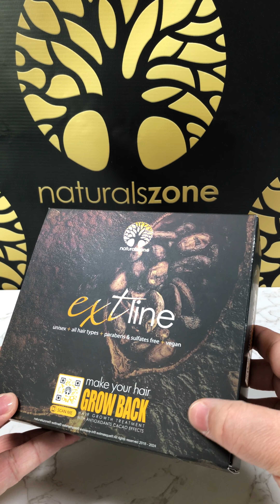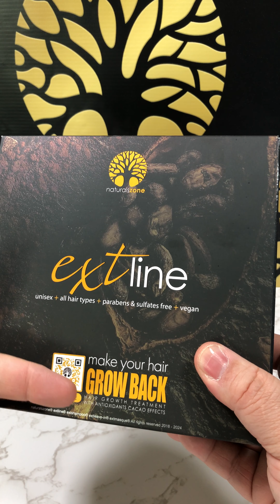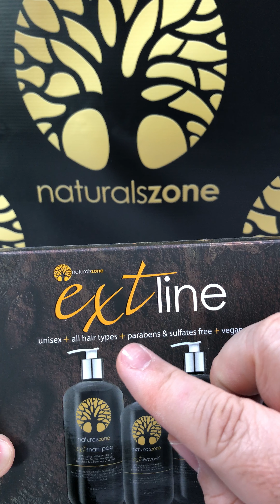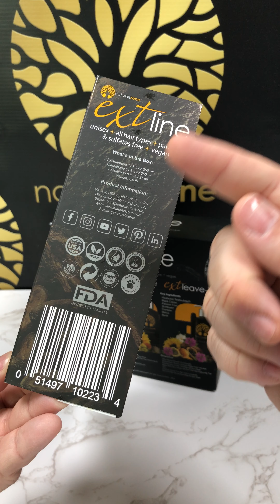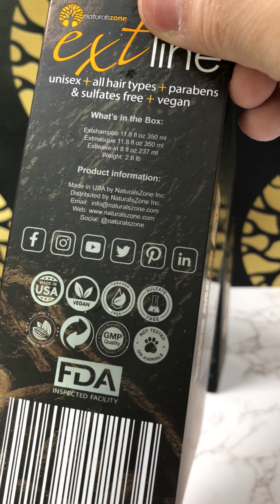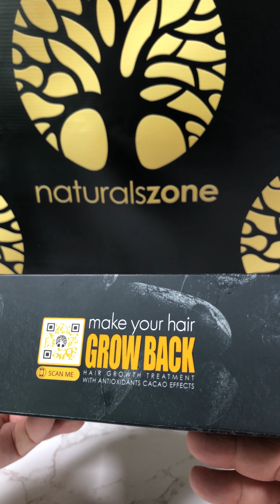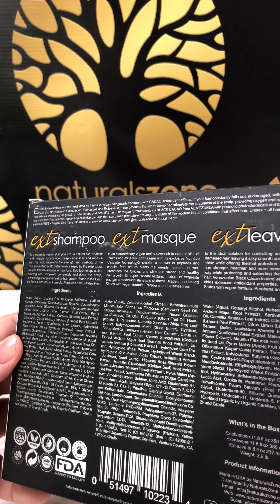Package Design for Naturalszone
Creamos la combinación perfecta del diseño con los materiales de impresión que consolidan una experiencia visual de impacto y que contribuyen con la proyección comercial de su negocio. Diseños atractivos, modernos y elegantes impulsan nuestra propuesta, basados en la riqueza de los materiales y el excelente acabado de cada detalle, haciendo que su imagen profesional y personal destaquen pasando al más alto nivel. Desde el desarrollo y creación del concepto, logotipos, empaques, tarjeta de negocios, y cada uno de los elementos que identificaran su imagen, son creados con una identidad única, desarrollados con la mayor pasión, dedicación y profesionalismo. Seguimos y cuidamos todo el proceso de impresión,  para asegurar consistencia en el uso de materiales innovadores y la calidad de impresión del producto final.  para más detalles